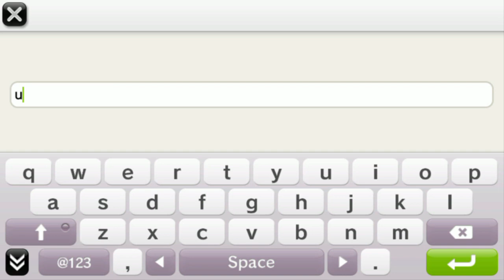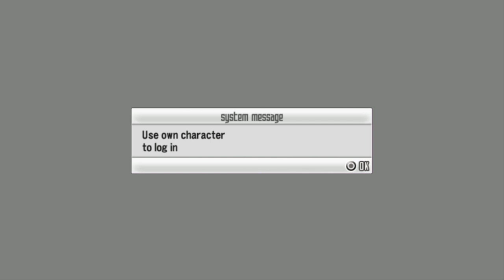PS Vita - Sword Art Online Gameplay Part 1: Introduction